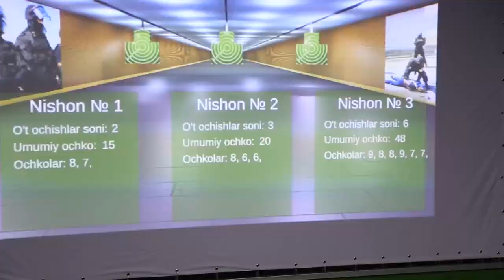O‘quv-amaliy mashg‘uloti tashkil etildi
Andijon viloyati IIB Maʼnaviy-maʼrifiy ishlar va kadrlar bilan taʼminlash xizmati Jismoniy va jangovar tayyorgarlik bo‘limi tashabbusi bilan yosh xodimlar uchun o‘quv-amaliy mashg‘uloti tashkil etildi